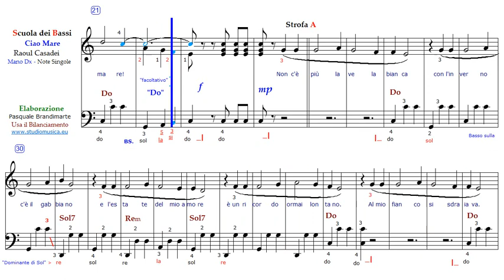CIAO MARE - Raoul Casadei - Valzer - video 1 di 9 - Intro a130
Per approfondire lo studio di questo brano, di seguito la descrizione di tutti i video che compongono il pacchetto RAR che puoi richiedere.